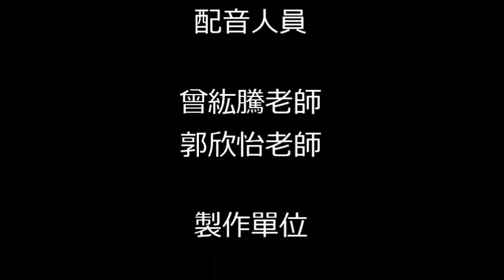104下母語日1